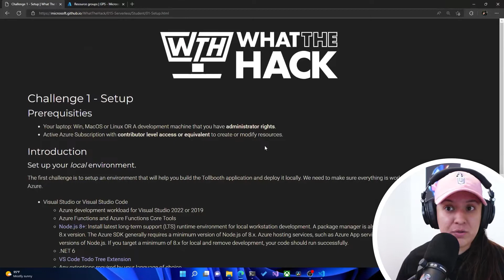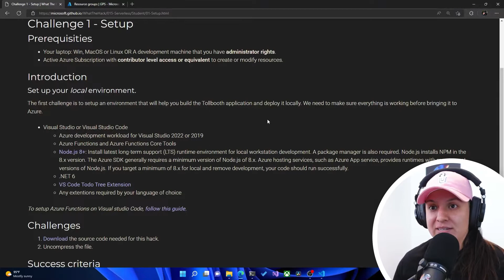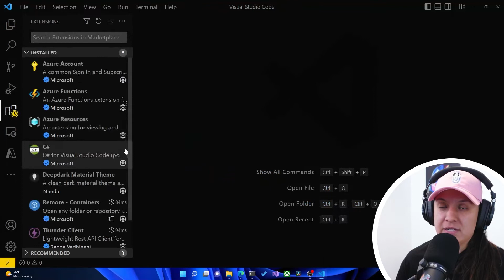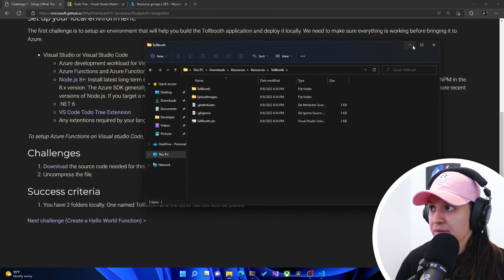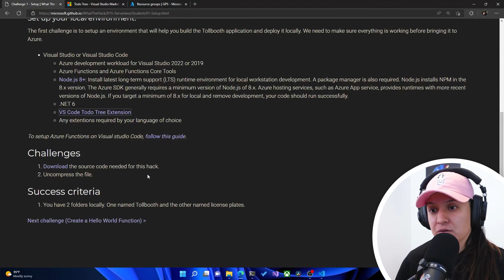How to set up our local development environment [2 of 12]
In this video, Gwyn goes through Challenge 1 of the WTH Serverless Project. We’ll be covering how setup our local environment to get our project working on our local machine.

Structured curated playlist for core concepts to best practices on Serverless across compute, integration and end-to-end serverless scenarios

All about serverless on Azure

Join the Serverless September challenge to skill up on Azure serverless technologies while competing with other members of the community for a chance to win fun swag

Free self-paced Serverless learning path

Live Ask The Expert sessions with Azure Functions and Azure Container Apps Product Group.

[eventID:16981]